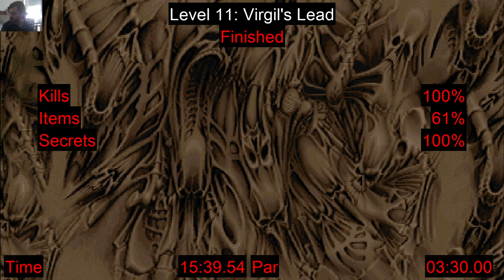DOOM 2 - Master Levels For Doom II / Level 12 / Minos' Judgement